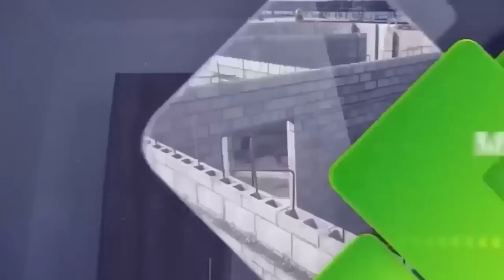Mysteries in De@d Body Dressing😱4 People Offered me Money to put Juju in Copse's Mouth😱A Mortician🔥🔥